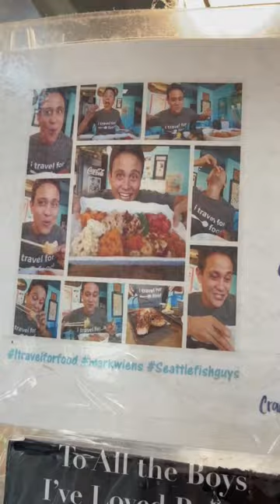Seattle Fish Guys - uni!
From Seattle Fish Guys in Seattle! Thanks @MarkWiens for the recommendation. 😉